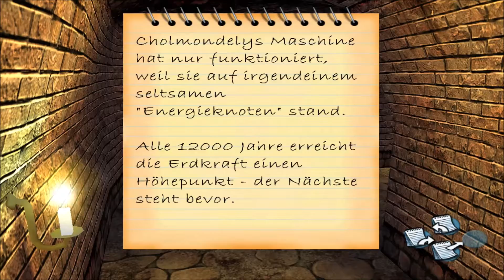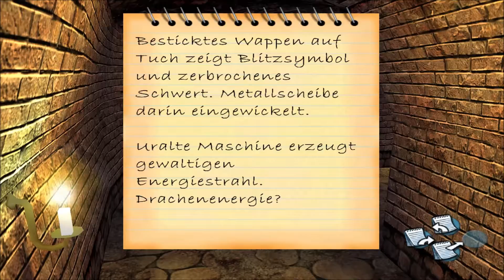[13] Baphomets Fluch 3 "Orden vom Heiligen Stephan" |60fps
George Stobbart, ein Patentanwalt aus den vereinigten Staaten von Amerika, reist auf Bitten eines Klienten in den Kongo. Auf dem Weg dahin stürzt das Flugzeug mit ihm darin wegen eines Sturms ab.
Gleichzeitig wird Nicole Collard, ihres Zeichens französische Journalistin aus Paris, von einem Hacker kontaktiert, der das Voynich-Manuskript entschlüsselt und darin Informationen über den Weltuntergang gefunden haben will.
Was haben diese beiden Geschichten gemeinsam?
Willkommen zu Baphomets Fluch: Der schlafende Drache!

Viel Spaß ;-)

Plattform: PC
Genre: Adventure
Release: Oktober 2003
Entwickler: Revolution Software
Publisher: THQ
USK: ab 6 Jahren
Besonderheiten:
- unverwechselbarer Humor
- ausgewogene und faire Rätsel (zu viele Kistenrätsel...)
- spannende und witzige Geschichte
- George Stobbart (Alexander Schottky)
- Nicole Collard (Franziska Pigulla)

Mehr Baphomets Fluch?

Andere Adventures?